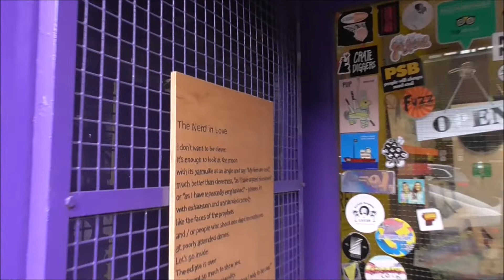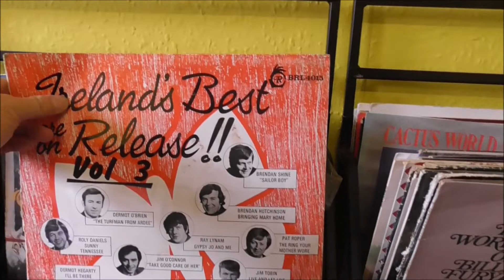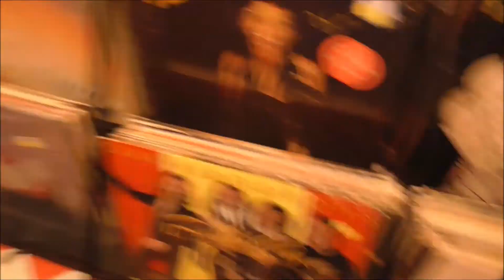Voodoo Soup Records Belfast Walk Round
If you are partial to vinyl records particularly of a certain era then you might find something of interest in
Voodoo Soup Records, 17 Winetavern St, Belfast BT1 1JQ
Located near Smithfield Market, behind CastleCourt
From Voodoo Soup Records
"Vinyl Records and CD’s in Belfast City Centre. We buy Vinyl records.
Open Mon- Sat 10-5pm
If you liked browsing in Good Vibrations you will like Voodoo Soup Records.